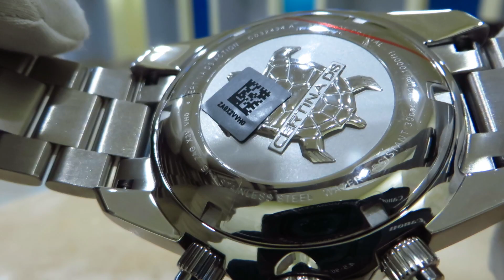Certina DS Action C032.434.11.047.00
МУЖСКИЕ ЧАСЫ CERTINA DS ACTION C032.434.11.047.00
Бренд: Швейцария
Дизайн модели: Спортивные часы
Часовой механизм: Кварцевый
Диаметр часов: 43 мм
Материал ремешка-браслета: Нержавеющая сталь
Материал Корпуса: Нержавеющая сталь
Водозащита: 300 M
Стекло: Сапфировое
Функции: часы, минуты, секунды, дата, хронограф
Дополнительно: Циферблат и стрелки со светонакопителем